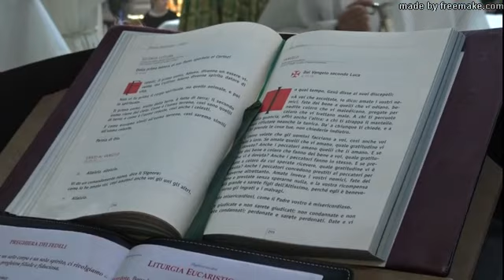Parrocchia Santa Maria della Misericordia - conclusione visita pastorale